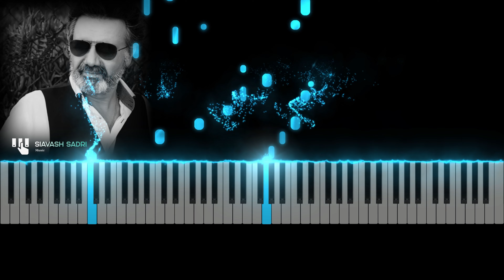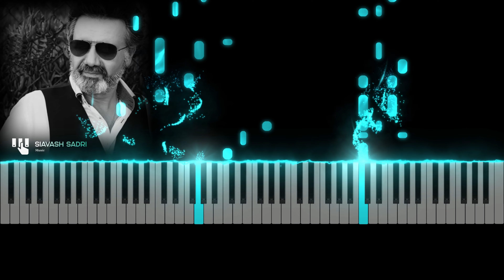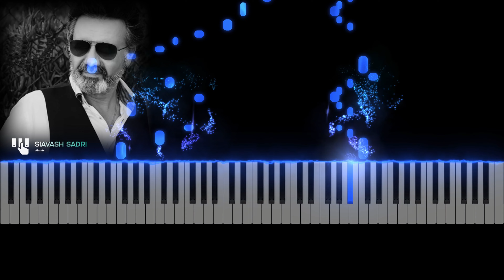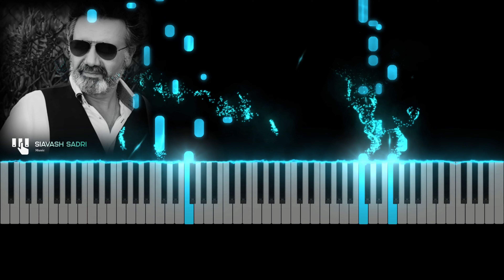معین - تنهای تنها - آموزش پیانو | Moein - Tanhaye Tanha - Piano Tutorial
آموزش پیانو آهنگ تنهای تنها از معین
 آهنگساز: صادق نوجوکی
 نوازنده پیانو سیاوش صدری

همه رفتند کسی دور و برم نیست
چنین بی کس شدن در باورم نیست
اگر این آخر و این عاقبت بود
به جز افسوس هوایی در سرم نیست
همه رفتند کسی با ما نموندش
کسی خط دل ما رو نخوندش
همه رفتند ولی این دل ما را
همون که فکر نمی کردیم سوزوندش
که حاشا تقه ای بر در نخورده
که آیا زنده ایم یا جون سپرده
که حاشا صحبتی حرفی کلامی
که جزو رفته هاییم ما نمرده
عجب بالا و پایین داره دنیا
عجب این روزگار دلسرده با ما
یه روز دور و برم صد تا رفیق بود
منو امروز ببین تنهای تنهام
خیال کردم که این گوشه کنارا
یکی داره هوای کار ما را
یکی هم این میون دلسوز ما هست
نداره آرزو آزار ما را
یه روز دور برم صد تا رفیق بود
منو امروز ببین تنهای تنها
تنهای تنها
تنهای تنها
تنهای تنها
تنهای تنها

آموزش آهنگ پوست شیر از ابی